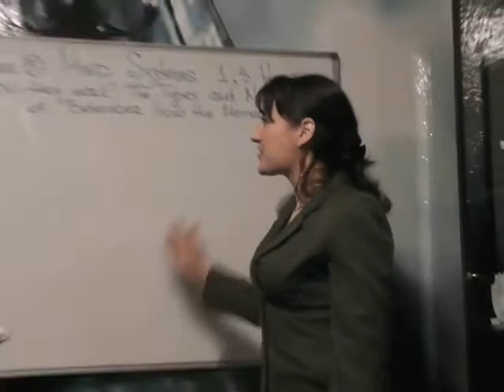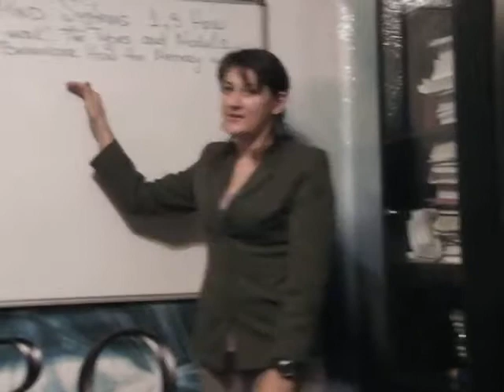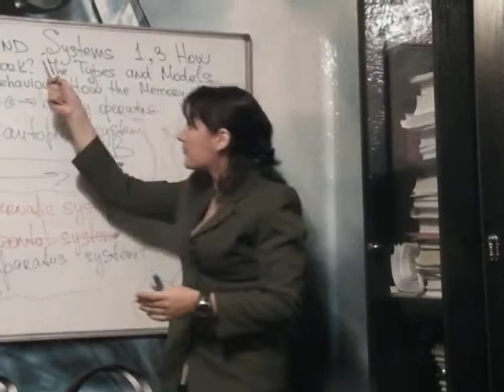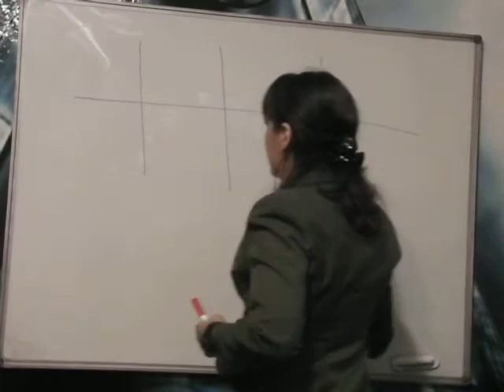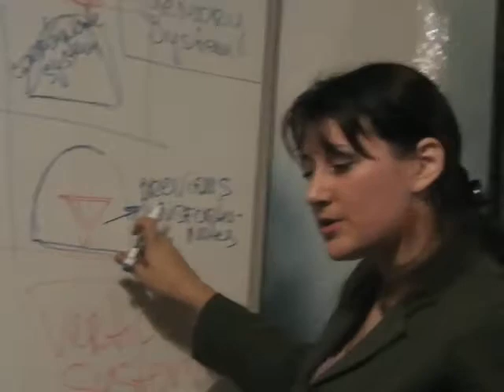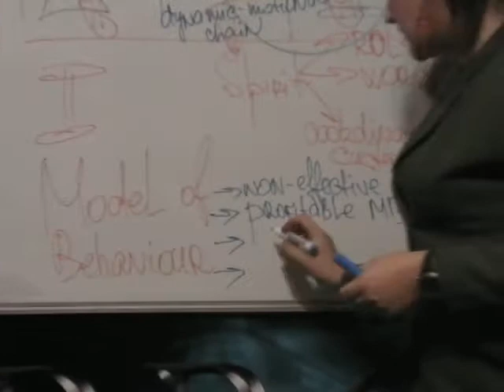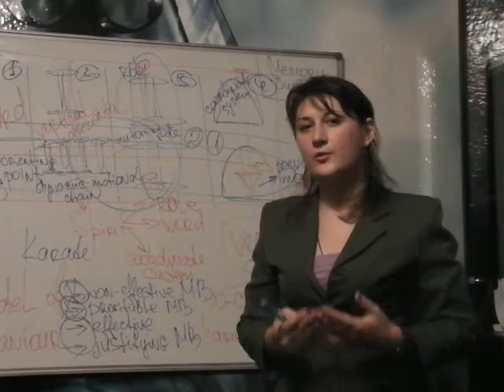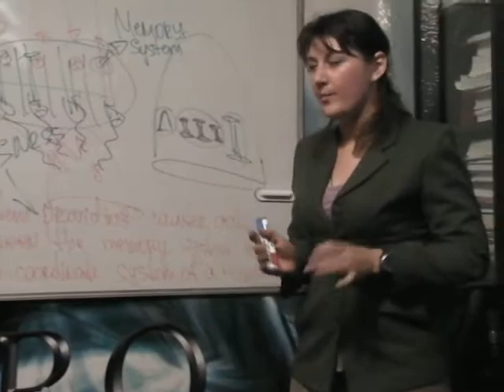SHAD 5 lecture, part 1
Welcome to the fifth lecture of our distant course  that is read in Complex Business Academy!
PART 1

As for today - we are dealing with fundamental notions that not so many people are, actually, aware of! But claiming yourself  a "professional" and being a "professional" - is not the same, as practise says...
In order to become a professional any personal safety and business security officer should know what to use, what instruments to apply and which "mind" systems  to operate!
 HERE we are to study the first instrument of Slavic Applied Science Complex. This instrument provides a special criteria helping to know for sure - whether you are dealing with true or false information.

Please, in case any questions appear, e-mail them to:
Skype: taijo-sama
Sincerely Yours, Irina Lopatiuk
Chief Director Senior Assistant
OR
Skype: r-kona
Alisa Novosyolova
Chief Director Personal Assistant